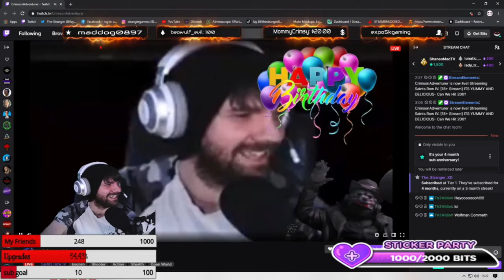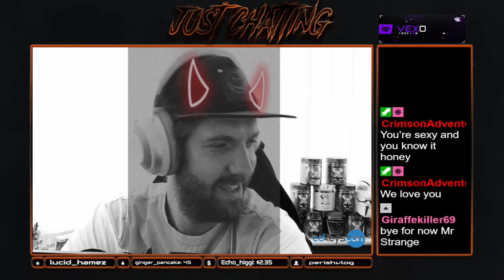The_Stranger_XD x Miss Stranger |Happy Early Valentines Day!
Happy early valentines day everyone! Wanted to make a video for valentines day for the fam! Please enjoy!

Stay up to date with me in my life and streaming days on twitch.

The_Stranger_XD
Here are the days that I stream.

Monday: 10am - Optional
Tuesday: off
Wednesday: 10am - Optional
Thursday: Off
Friday: 10am - Optional

Credits:

Graphics Designer: MightyDucks
Video Editing/Audio Mixing: Crimson The Adventurer